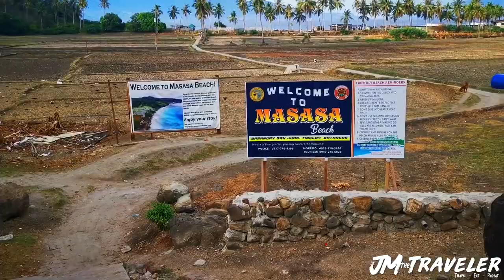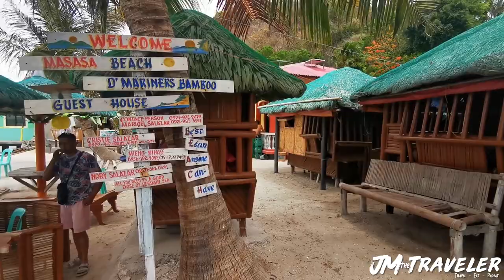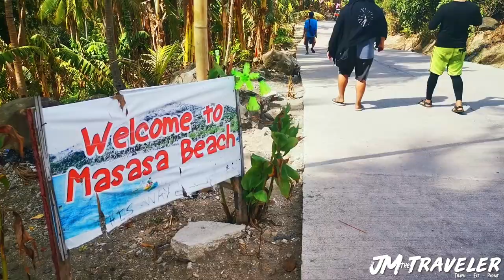Masasa Beach, Tingloy Batangas 2019 | JMtheTraveler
Mga Ka-Travel, Puntahan naman natin ang trending beach ngayon sa Batangas, Ang Masasa Beach sa Tingloy,  We want to stay 3 days 2 nights sana kaso nagbago isip namin ng marating namin ang isla. I you want to go there, please make sure to Watch till end and kayo na ang humusga. 😅😜😅